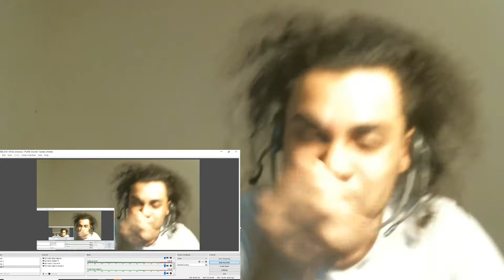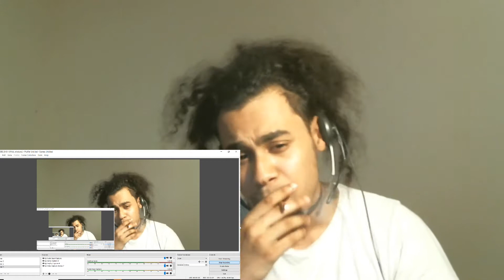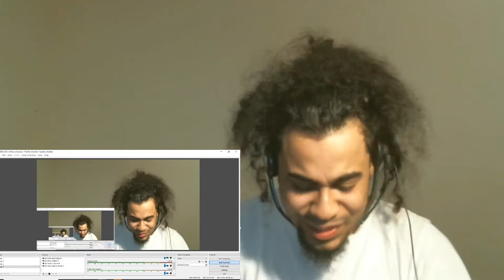THIS BIHH HAD ME ROLLING🤣🤣 LMAO Lil Pump - ESSKEETIT PARODY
Hope yall enjoyed the video !! lmao bart baker bout funny as hell ! much respect man always a good laugh haha.. but honestly i wonder if the people he does parodys to watch em LMFAO reaction gotta be funny as shit

THANK YOU GUYS FOR THE LOVE AND THE SUPPORT ! AND JUST FOR STILL BEING HERE ITS MUCH APPRECIATED !